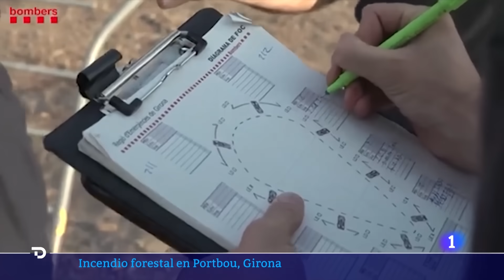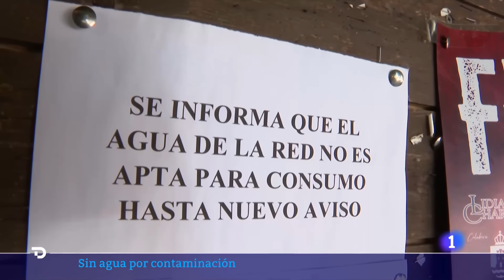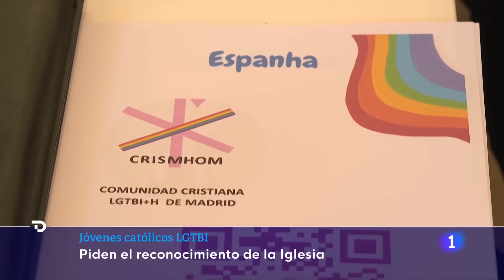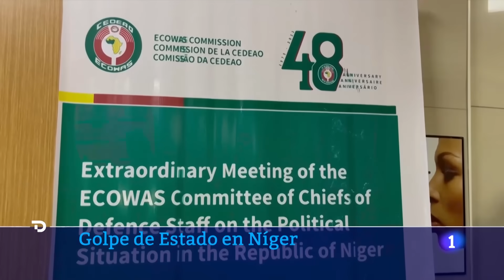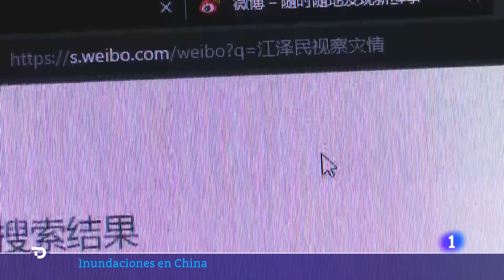Las noticias del SÁBADO 5 de AGOSTO en 10 minutos | RTVE Noticias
Un incendio declarado este viernes en Portbou, Girona, ha quemado más de 430 hectáreas y ha obligado a la evacuación de al menos 140 personas, según han informado los Bomberos de la Generalitat. Las causas del fuego, que sigue activo y no está perimetrado, se están investigando, aunque ya se han descartado las causas naturales, según ha confirmado el conseller de Interior, Joan Ignasi Elena.

Agosto siempre ha sido un mes seco en la península. Pero en los últimos años, la primavera también lo ha sido. En más de 160 pueblos de Salamanca y Zamora, tienen prohibido usar agua del grifo, pero no por la sequía. El agua no es potable por un exceso de plaguicidas en el pantano de La Almendra.

El golpe de Estado en Níger ha hecho sonar las alarmas en la Unión Europea (UE) y EE.UU. y les ha obligado a volver la mirada hacia la inestable región africana del Sahel.

La plataforma Arco Iris ha ido recogiendo testimonios de jóvenes de la comunidad LGTBI que vienen a Lisboa. Todos están pidiendo tener más visibilidad entre los católicos.

Los equipo de rescates trabajan en varias provincias de China azotadas por el tifón Doksuri, más de un millón de vecinos han sido desalojados.

La selección española de fútbol ha completado los mejores 45 minutos del Mundial 2023 para dejar el partido sentenciado ante Suiza en el primer tiempo con un 1-4. Aitana Bonmatí (2), Alba Redondo y Laia Codina, que había marcado en propia puerta, han anotado para el equipo de Jorge Vilda, que introdujo cinco cambios con respecto a la debacle ante Japón. En el segundo tiempo, Jenni Hermoso hacía el quinto para el 1-5 definitivo.

El internacional español Ricky Rubio ha anunciado este sábado que ha decidido parar su actividad profesional para cuidar su salud mental, a través de un comunicado publicado por la Federación Española de Baloncesto (FEB).